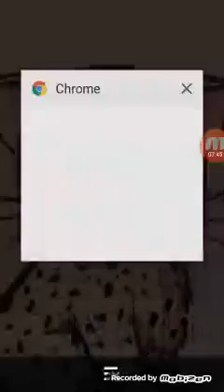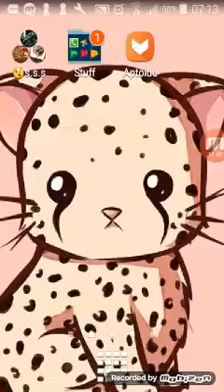My boo part 5!!!!!